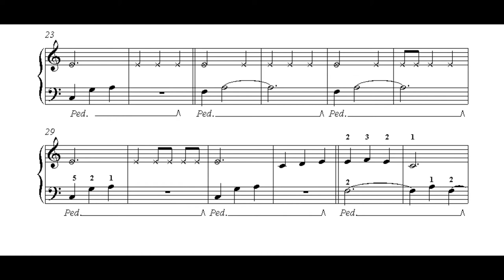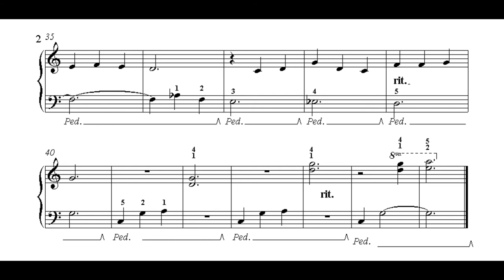Snow _ Piano Sheet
An easy piano piece within a part for improvisation for beginners,